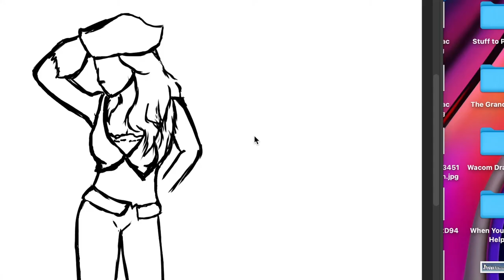Miss Fortune League of Legends Drawing Process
Trying something a bit new... digital art! Let's see if this turns out any good.
It's just fanart with music. The music is not my own, nor do I intend to claim it's my own. The character is not my own either. Both the music and character are from League of Legends.

Also Miss Fortune is my main, so that's why I went with her for this.